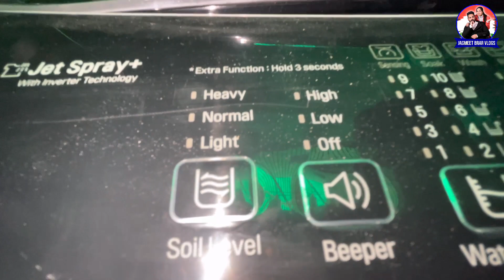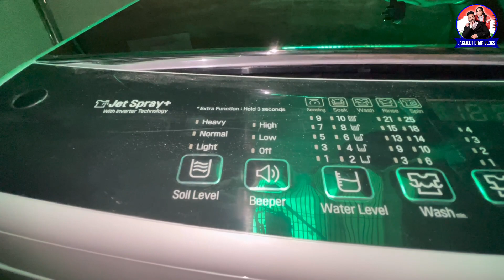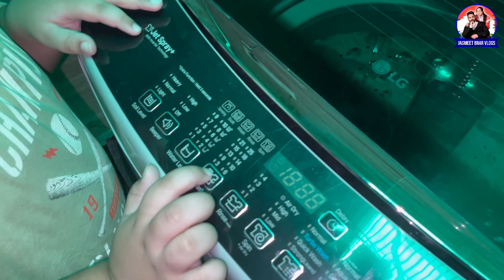ਨਵਨੀਤ ਨੂੰ ਮਸਾਂ ਸਾਹ ਆਇਆ 😳 ਉੱਤੋਂ ਗਰਮੀ | Home cleaning | Vlog 92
ਨਵਨੀਤ ਨੂੰ ਮਸਾਂ ਸਾਹ ਆਇਆ 😳| Home cleaning | Vlog 92

Guys,I hope you enjoyed this video

Hit Like.

lots of  ❤️

Nikon D3500 W/AF-P DX Nikkor 18-55mm
Samsung A51 Mobile
Boya Mic